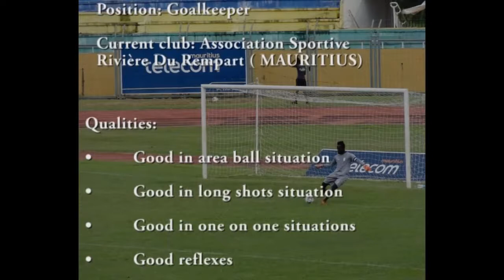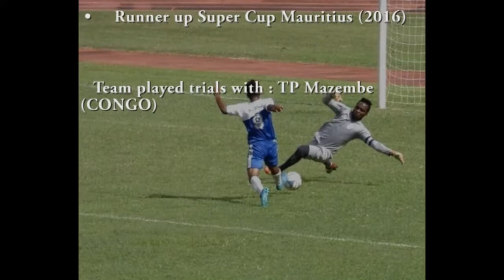ABREFA Godfred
Name : ABREFA Godfred Yaw
Date of birth: 11th July 1995
Place of birth: Accra , Ghana
Height: 5ft9inches
Weight: 70kg
Position: Goalkeeper
Current club: Association Sportive Rivière Du Rempart ( MAURITIUS)

Qualities:
• Good in area ball situation
• Good in long shots situation
• Good in one on one situations
• Good reflexes
• Good with the leg

Previous teams:
• Assad SC (GHANA)
• Future Professional FC (GHANA)
• Nanai FC (GHANA)
• Cercle de Joachim (MAURITIUS)

International Cup played : CAF Champions League (2016)

Cups win  : Republic Cup Mauritius (2016)

• Runner up Super Cup Mauritius (2016)

Team played trials with : TP Mazembe (CONGO)